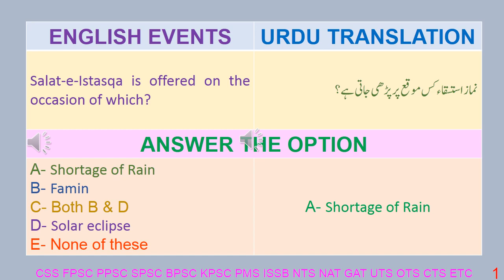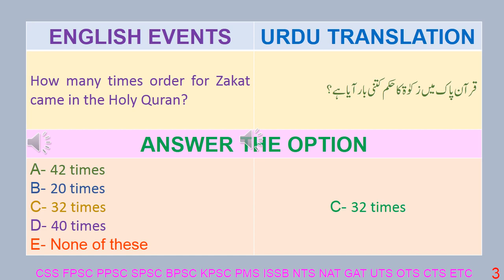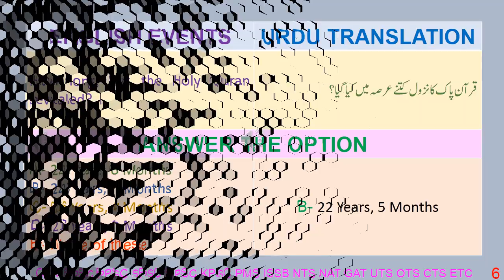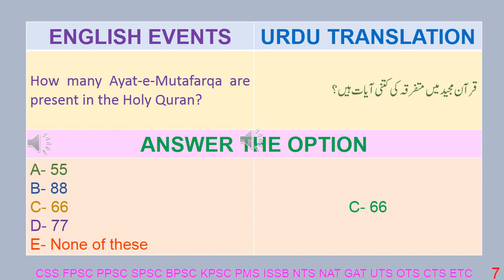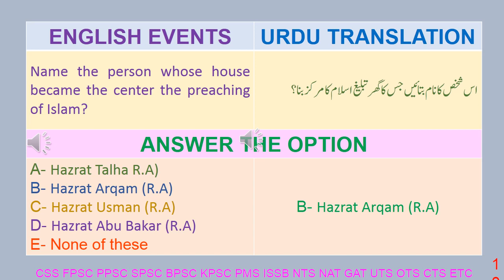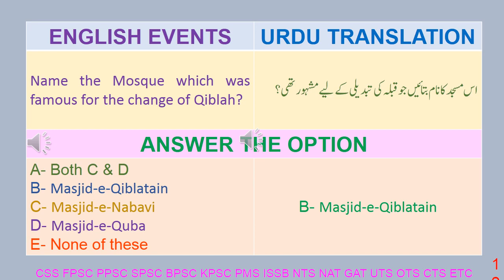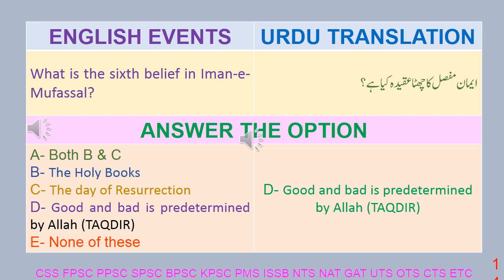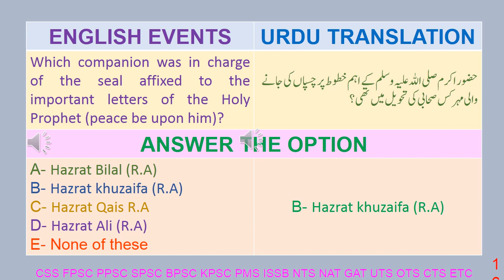ISLAMIC GENERAL KNOWLEDGE 10